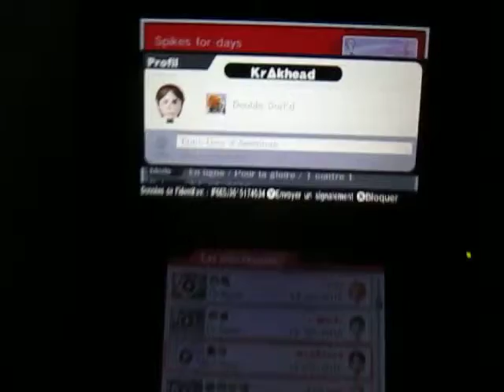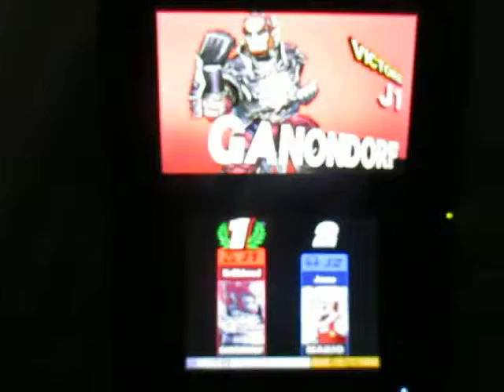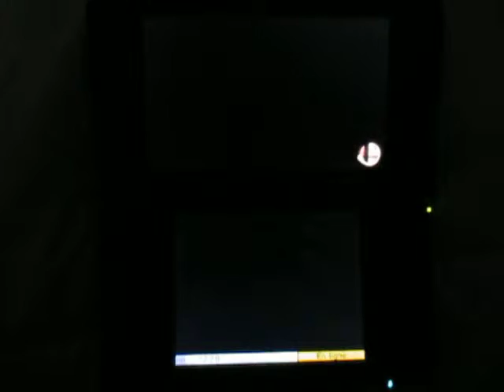SSB for 3DS - For Glory - Star Player: Ganondorf is very strong for Mario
Nous revoyons notre Canadien Jesse qui se fait mettre une raclée par un Américain. Pour simple rappel, les smash météores ne vous sauveront pas toujours. Tenter une approche différente à chaque rencontre. Parce que, nous jouons tous d'une manière différente.